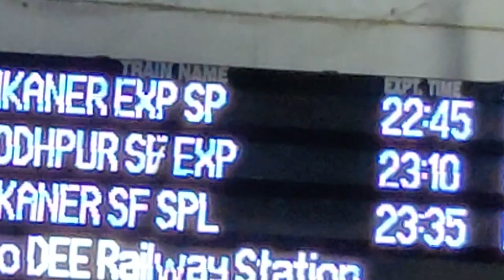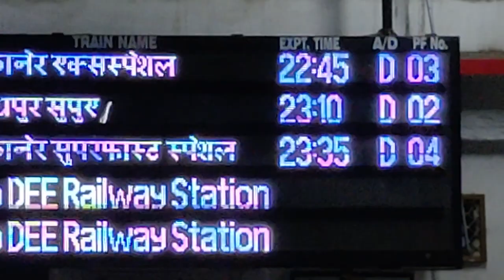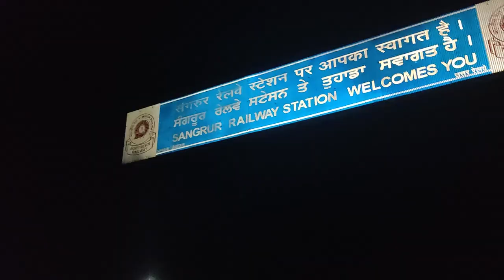Meeting My Parents Exactly After 1 Month😌😍 | Surprise Family Reunion in Sangrur | Foodies World